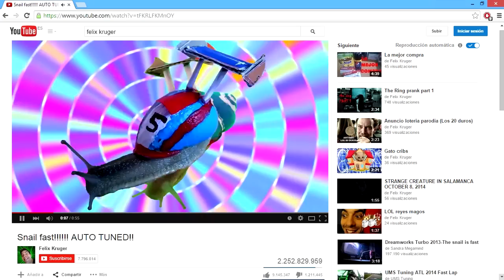Snail fast!!!!!! AUTO TUNED!!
Woah That Snail Is Fast!!! Turbo in real life